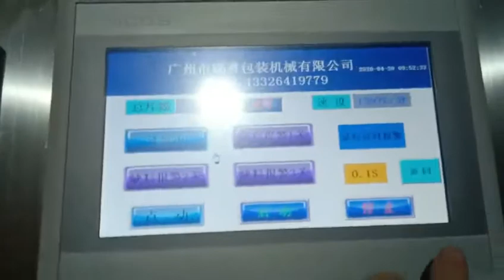Mask body making machinePLC control + touch screen Speed :100-140pcs/min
Model  MY-166